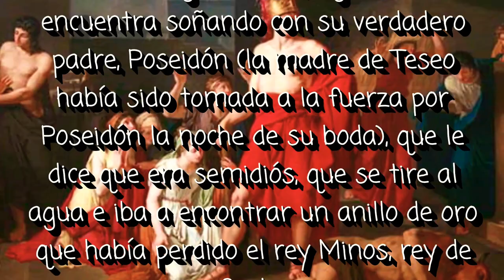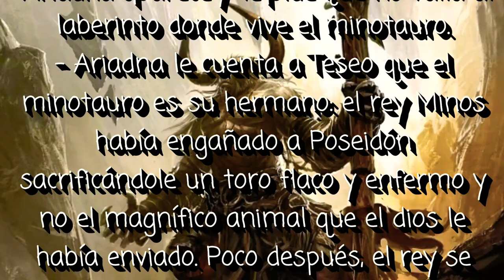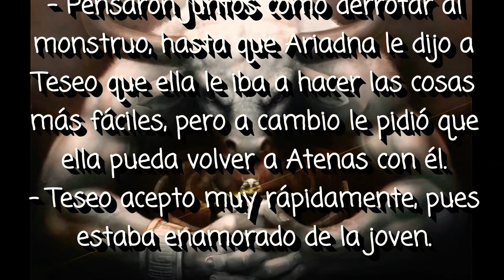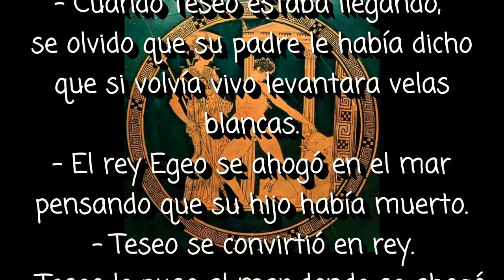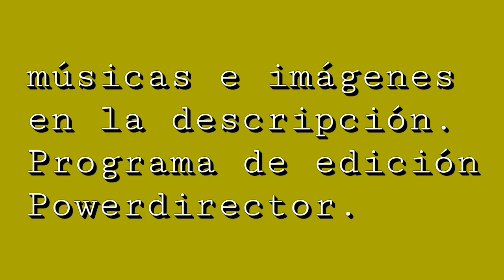Trabajo práctico. Resumen de Teseo y Ariadna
DERECHOS DE AUTOR:

Participantes:
•Julieta Cejas
•Aylen Fernández
•Nereo Bruno
•Eliel Moreno